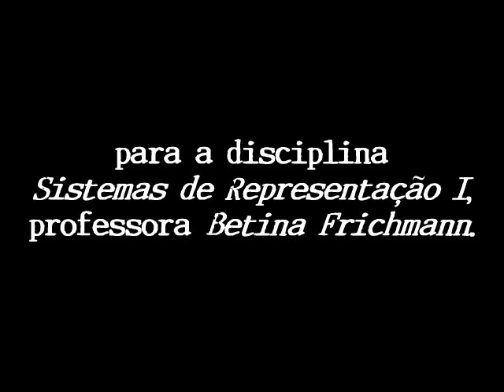NOSTALGIA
Trabalho realizado para a disciplina Sistemas de Representação I do curso de Artes Visuais, no Instituto de Artes da UFRGS, com a proposta de releitura das obras A Lot(e), de Nelson Leiner, MARAMO, de Daniel Bozhkov, e Ainda Outono, de Laura Belém.
Alunas: Bianca, Paola, Pauline e Priscila.
Professora: Betina Frichmann.
26 de Junho de 2008.